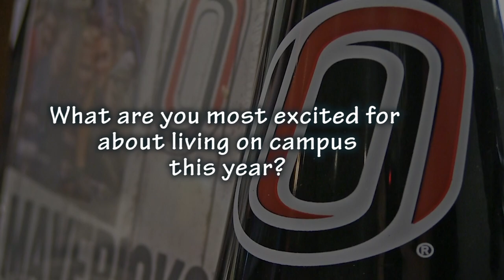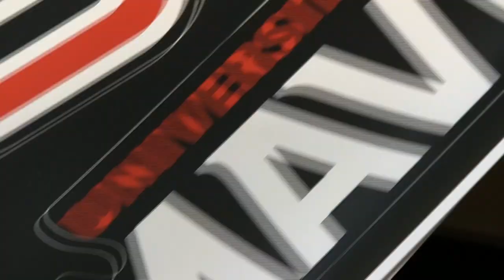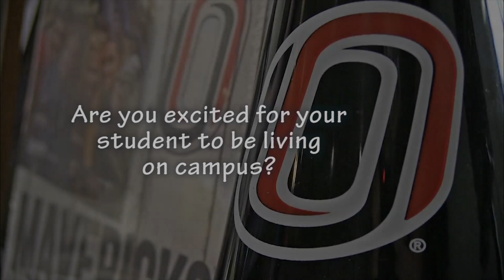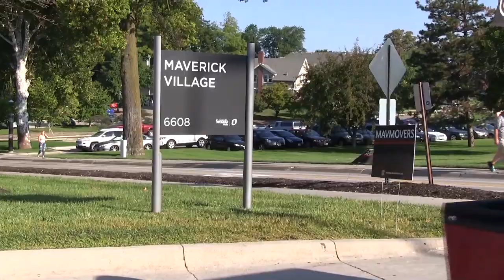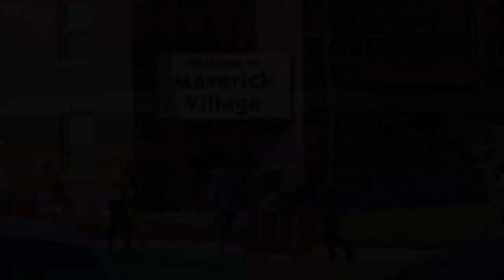UNO - Housing - Maverick Village